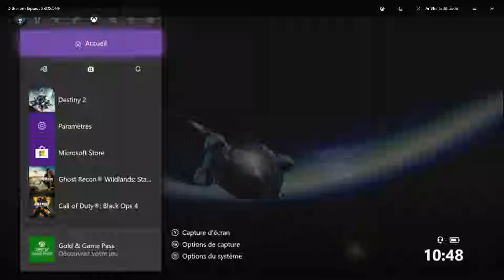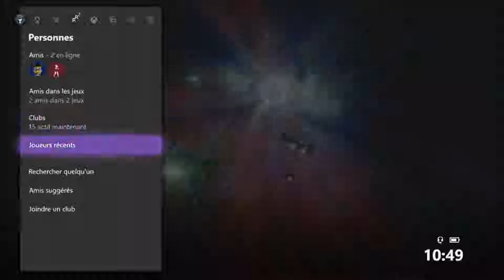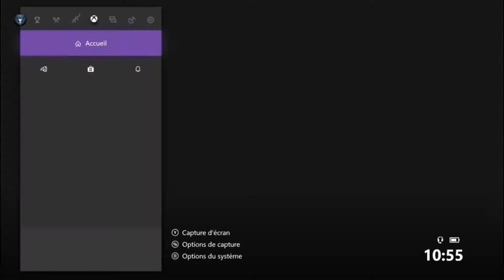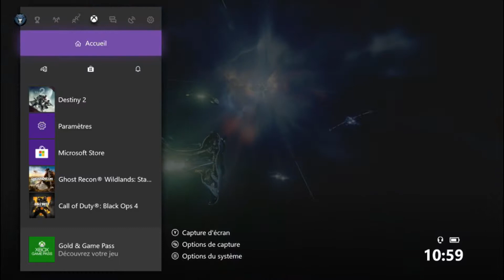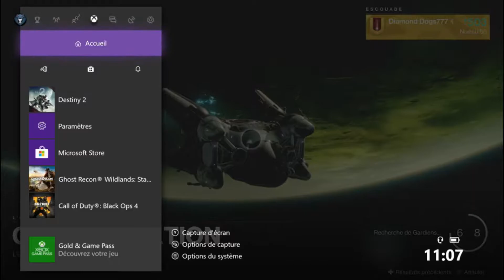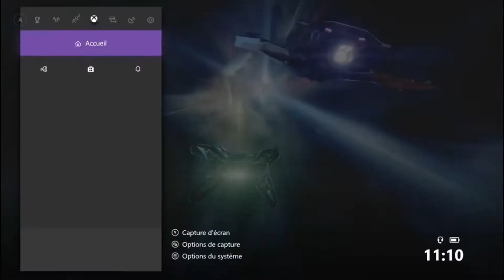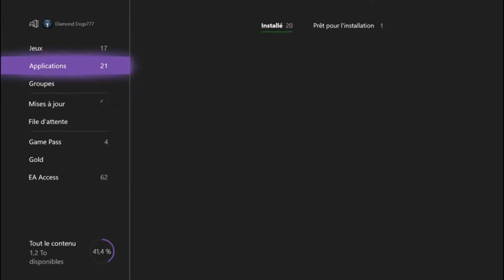Destiny 2 l'epreve Xbox one X 4K